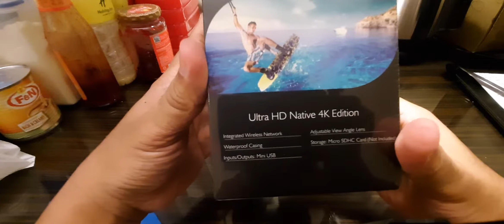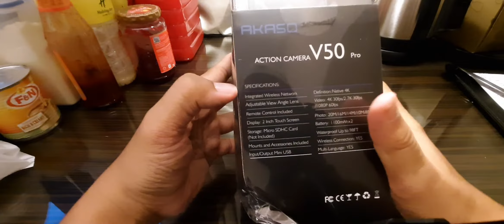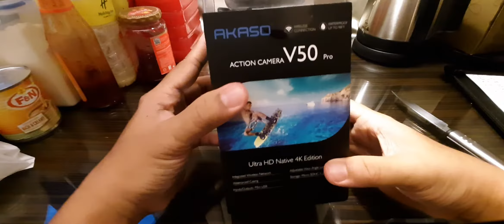Unboxing Akaso V50 Pro